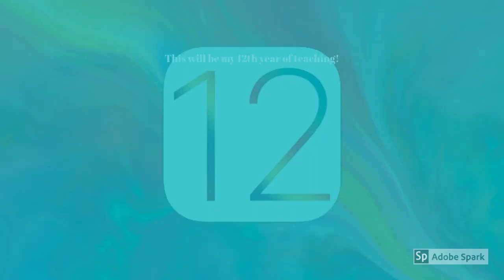Mrs. Carlson 2019